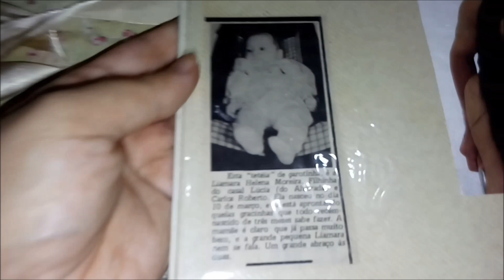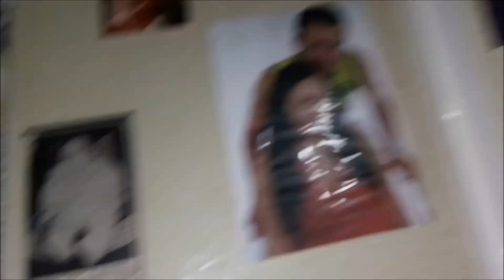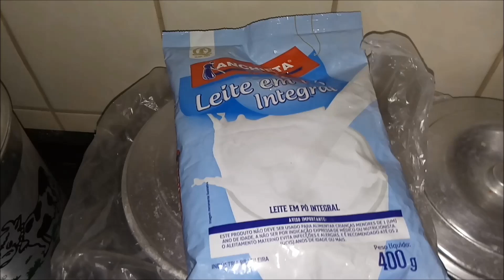Fazendo pão/.Abrindo presente surpresa e muito mais